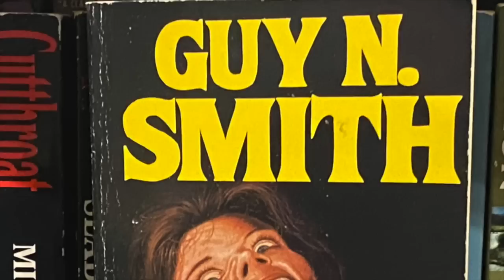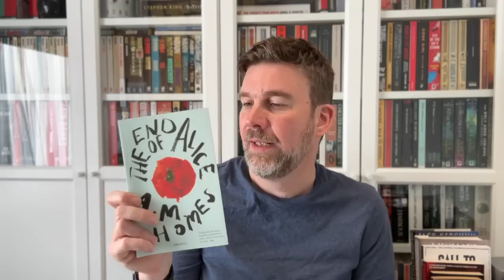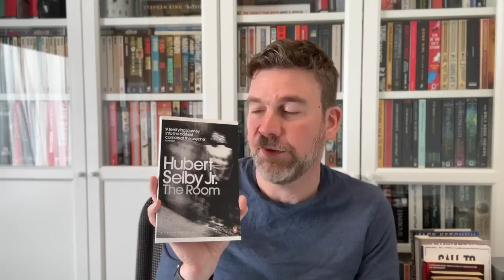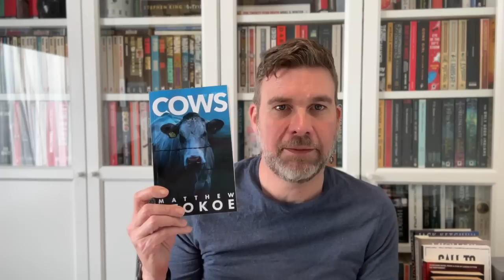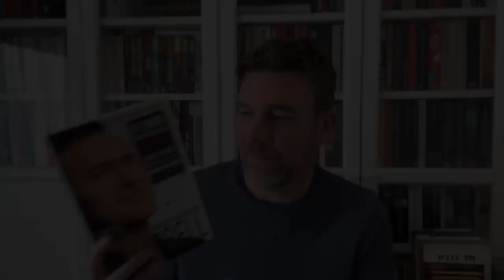Disturbing books project - reading the most horrific things ever written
Check my community tab to vote on the first book!
Books mentioned:
120 Days of Sodom by The Marquis De Sade
The End of Alice by AM Homes
The Story of the Eye by Georges Bataille
Exquisite Corpse by Poppy Z Brite
Birdman by Mo Hayder
The Summer I Died by Ryan C Thomas
The Room  by Hubert Selby Jr
The Melting by Lize Spit
Cows by Mathhew Stokoe
The Pillowman by Martin McDonagh
Pretty Girls by Karin Slaughter
Tender is the Flesh by Augustina Bazterrica
Child of God by Cormac McCarthy
Woom by Duncan Ralston